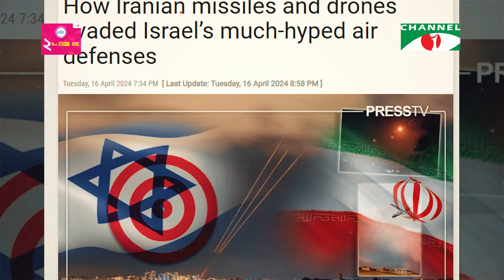তেহরানের ফাঁদে ইসরাইলের পা | Channel i News